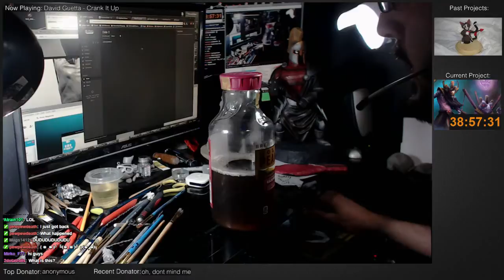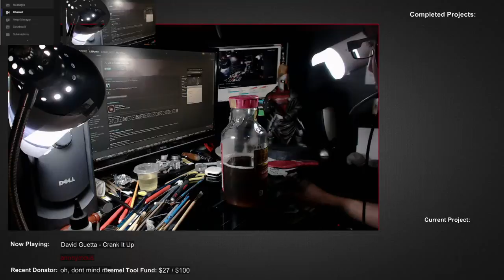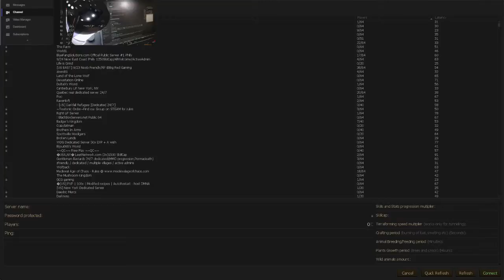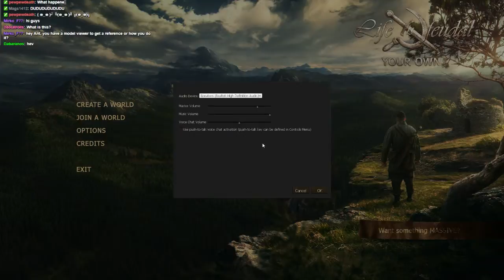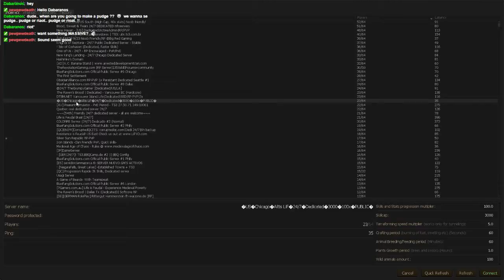Sculpting Witch Doctor Session #6 - 16 / 25